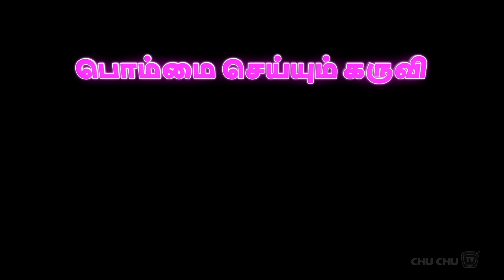நீல நிறம் கற்போம் (Learn BLUE Colour) | Tamil Surprise Eggs Colours Ball Pit Show | ChuChuTV Funzone